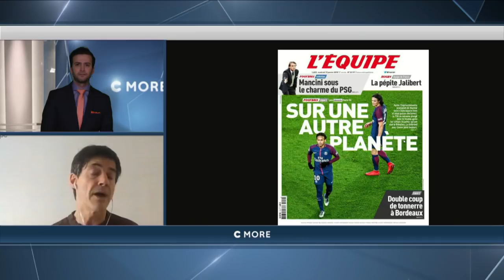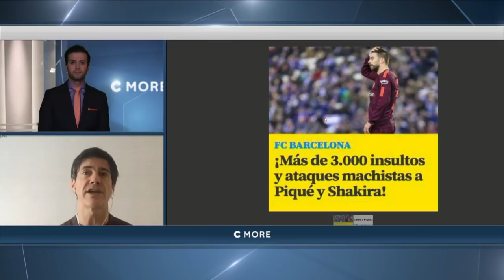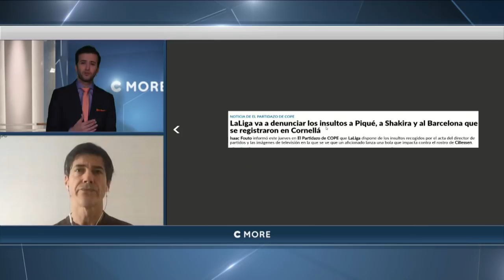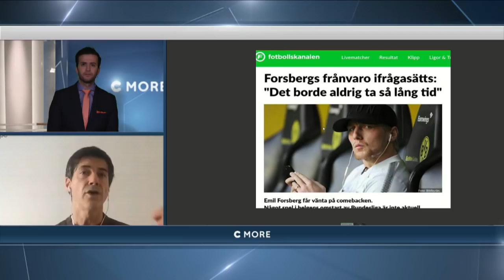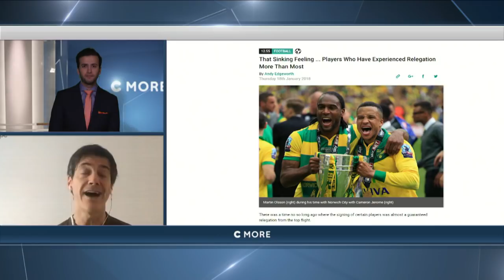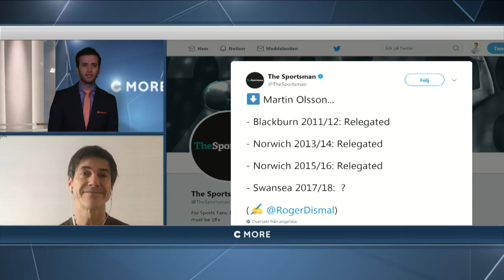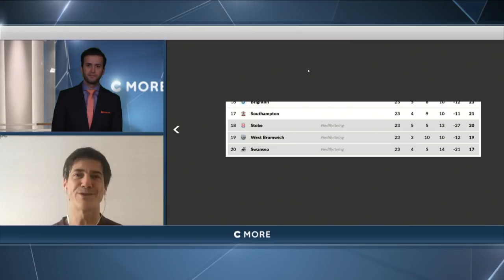Efter Neymarhån: ”Kanske hade Zlatan rätt om Frankrike” - TV4 Sport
TV4 Sport från 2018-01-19: Fotbollskanalen Headlines 19/1.